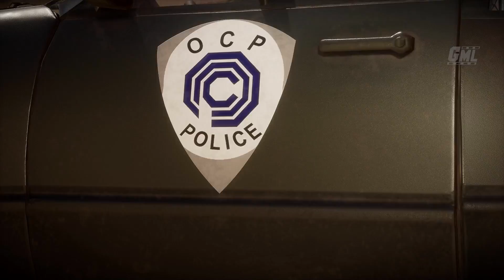MORTAL KOMBAT 11 ROBOCOP - Toutes les intros de dialogue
Découvrez toutes les intros de dialogue de Robocop du jeu Mortal Kombat 11. Vidéo Mortal Kombat 11 Robocop Intro en VF 1080p.

Merci à Warner Bros Games pour la clé PS4 du jeu.

Editeur : Warner Bros. Games
Développeur : NetherRealm Studios
Sortie France : 23 Avril 2019
Genre : Combat
Thèmes : Action, Mortal Kombat, MK11, Animation

►Supports : PC PS4 XBOX ONE SWITCH
►Captures : PS4 Pro
►Gameplay : Mhyre
►Montage Film : Game Movie Land~Mhyre